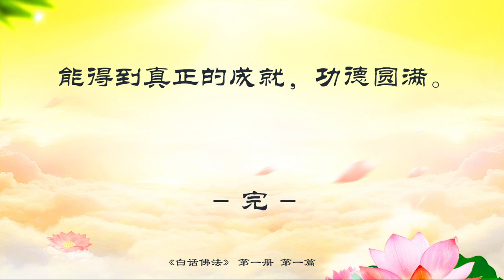01.01 -【有声字幕】《白话佛法》第一册 - 1，学习佛法圆融的智慧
1、学习佛法圆融的智慧
      首先，我要告诉大家佛法就是恢复我们本有的智慧德能。大家要知道修行不是一个很简单的事情。要用真心去修，要用真正的心和自己的行为去修，要学会修掉自己身上那些无名不好的习气，不要把那些无名的习气留在心里和人间，要学会和私心抗争，驱除私心杂念，要修正自己对宇宙人生错误的想法、说法、看法和做法。修心要修清净心，清净心比什么都重要，心清净了，所有的一切妄念、执著、邪知、邪念都会破除。清净心能生智慧。心清净了，身就清净。身心清净，人的境界就清净。

      人人平等：这个平等是建立在什么基础上非常重要。这世界上没有绝对平等的事。从外表上来讲很难做到人人平等。其实，这个平等是建立在原始心灵的基础上，用心来平衡的。平等心是要用后天的心理来调整和弥补，要学会用智慧来化解心理的障碍。比如：大到社会，有的人就很幸运，而有的人就很凄惨贫困潦倒。小到家庭，在一个家里，先生太太付出的少或多，这都是对平等心的考验。

      孝亲尊师：为什么要把孝亲和尊师放在一起？一日为师，终身为父。你们都要懂这个道理。为什么要把亲和师放在一起？你们要知道一个师父是要用自己的精神，用自己的灵魂来照看你们，用自己的气场来照看大家真的是一件很不容易的事。有些事情是自己的父母都无法做到的。父母养育了我们的身，但是，是师父让我们走上了佛道，救度了我们的灵魂和人生。许多人生灵性病自己的父母不一定救得了，但是，师父可以救，就像观世音菩萨是我们的老师一样，和师父一样能救度我们。这里的师并不是只指师父我卢军宏，而是指所有引导我们走正道的佛菩萨。“孝敬”是性德，唯有性德才能开启我们的自性。“师道”是佛陀的教育，“师道”是建立在“孝道”的基础上的。没有“孝道”就谈不上“师道”。人人必须做到尊师重道，唯有尊师重道才能成就学业。

      见和同解：就是建立共识。也可以说是用真心相处不要用妄心，因为每个人的妄心是不相同的，只有用真心才会见和同解，真心里面没有妄念。要学会放下自己所有的分别执著。譬如：今天有两个弟子在讲话当中观点不一样，意见不同，那么应该怎样来见和同解呢？是要用菩萨的智慧来化解。因为每个人的观点都不一样，背景也不一样。等你们把这点学好了不论你们在哪里都会化解不同的见解和矛盾。这是一个很深的学问。其实，就是要见解一样，否则怎么样来和解，怎么样才能解决到同一观点来达成和解。讲一下“解”，并不是让你们来压制自己。任何的生气都不要压制，要学会把它化解掉。

      最高境界是化解，而不是克制、压制。中国有一个字叫“忍”，就是什么事情都要忍。其实，忍不是最高境界。大家都看过一部电影片《忍者龟》。忍到最后他是在心上放了一把刀，他总有一天会用这把刀把心搞得破碎。忍耐是暂时的，但不是最高境界。你们大家在相互意见不相同的时候，大家要学会怎样去化解，可以把观点讲出来，但是一定要化解掉，自行解决。

      现在给大家解释一下“和为贵”的“和”字。大家都知道“平和”。“和”就是说把一切的一切都要以出发点“和”为主。“和”字其实就是一个出发点。许多人不知道以为“和”字就是我和你和谐相处、和平共处等什么都可以。如果你有一个非常好的出发点来解决问题，可能你什么事情都能解决了,所以出发点是很珍贵的。唯有“和”才能把我们的思想见解和生活方式，逐渐拉近。

      佛法难闻：也可以说是良师难遇，正法难闻。在这个末法时期，许多人到处去拜菩萨，到处去烧香，到处拜师。你们知道在中国现在有多少人信佛？但又有多少人真正的懂得念经？你们知道很多人都说自己拜菩萨呀，我相信呀等等。你们以前都听师父讲过拜佛不念经（讲的严重一点）就是等于不拜佛。连菩萨的名字都不知道，什么都不明白，怎么能得到菩萨的帮助呢。我常给大家讲的一比方：我很喜欢很崇拜这间学校，可是自己既不学习也不读书，又怎样能考进大学呢？要明白这是同样的一个道理。

      佛法难闻在这末法时期,你想要得到菩萨的真谛，能得到观世音菩萨保佑，就应该找到真的佛法。现在学菩萨难，学佛更难。菩萨是一个悟，智慧，而佛是觉悟，大彻大悟。当你开悟了得到了正等正觉，你就是菩萨。要想成佛就必须证得无上正等正觉。

      许多人以为自己磕磕头，看了一点书就是闻到佛法了。请问你看的是什么样的书？闻到的是什么样的法？要明白其中的道理。我经常给大家讲，释迦牟尼佛在印度的时候经常把那些弟子带在身边，让每位学佛的人拿一个钵，就是一个碗，让他们去敲每家的门乞钵，培养佛心。原理是，第一，让在家的人能布施，发慈悲心。一敲门，哦！和尚来了，阿弥陀佛，把东西给和尚，这叫培养布施心。第二，做和尚的人很多都是皇宫贵族、商人，想通了把头一剃穿上袈裟，佛祖就是培养他们的慈悲心，让他们放下自我，放下他们的傲慢心，要让他们感觉自己就是普通人，和众生是平等的。现在你们还能看到哪个庙里的和尚一起在马路上乞钵？不要认为过去有一位老法师是这么讲的，因为过去有一位老修行是这样修的，所以，我们就是要照着他们的路走，其实修行是要找到真正的自我和佛性。

      现在的修心要有所改变，要知道改的不是佛法而是方法，人间修为要用人来修心。

      在末法时期要学大乘佛法——救人。在救人的时候你才能得到真正的智慧，才会得到真正的力量。为什么师父能在开天眼后这么短时间救了这么多人？能得到这么大的力量？这些都是修出来的，是观世音菩萨给的。你只要好好的去度人去救人，把这个正道、正法传给大家，菩萨会加倍给你能量的，要明白这些道理。在末法时期，观世音菩萨会化成各种各样的人身来救大家，现在师父也是在救每位听众，让每个人都念经，使每个家庭都转好，救人弘法利生。

      无上正等正觉：就是佛菩萨。师父现在教你们的这个法门，就是要学无上正等正觉，就是从佛菩萨那里来的，是修为的最高境界。观世音菩萨经常在我身上讲话，教我如何在电台里救人。你们知道现在许多法门都在暗传。我现在要开启你们每个人的智慧，让大家知道观世音菩萨是怎么济世救人的。如果，一个小岛有水灾了，飞机来了，航空母舰来了，他们会不会只救几个人呢？是要把所有的人救上来。可是，在救所有人的时候会碰上许多问题，如有些老了病了的人在跨航空母舰时不小心掉进水里了，有的可能会心脏病复发等等，这些都是属于很可怜的没有缘份的人，就像那些没有闻到佛法的人。真正的救人是要面向大家的，真正的救人是要通过佛法的传闻。大家想一想净空法师，那些大法师有没有在暗中救人？他们在光明正大的普度众生。

      所以要记住什么是“正”？“正”就是阴阳五行和合而成的。现在我给大家讲这个正字。上面一横为“金”，下面一横为“水”，中间竖的是“木”左边的一竖是“火”，右边的一横是“土”。所以真正的无上正等正觉，也就是究竟圆满的智慧，就是教你们怎么样找到一条真正的路。

      你们要记住在这末法时期“正”的东西是经的起考验的，百试百灵，一定要弘扬佛法。如果，你有这个能量接受，就能理解到这些佛法。没有能量是理解不到的，就是暗传给你也没用。功力不一样，前世所修也不一样。所以接受的能量就不一样，要在末法时期找到一条最正、最实在、最能够让自己解决问题的道。如果一个人在末法时期不让观世音菩萨来保护他救他，不让自己的命运转好，这个人只能说——很可怜。

      究竟圆满的智慧就是对宇宙人生的真相没有一点的迷惑。现实一点说,如果我们很冷静的去思维、观察，然后能圆满的化解问题，就是圆满的智慧。智慧不圆满成功率就是一半，智慧圆满了什么事都能做到成功。

      要记住不论是对孩子也好，对长辈也好，如果你孝顺长辈，将来你的孩子也会孝顺你，这就叫报应。这叫人间报应。很多人以为报应是死了以后才有的,其实活着的时候就已开始现世报了。你们看看马路边上那些躺着要饭的人，身上肮脏的样子，这不是现世报吗？不叫报应吗？你们要知道现世报很快呀如影随行,任何事情做过了头就会出现现世报。如果做的坏事在极限以内，是下世报,如果做的坏事超过这极限了就会马上受报。所以，做任何事都不可以超过极限，不然就会有灾祸。

      有些人修心，心很诚，良心非常好，到哪个庙都拜菩萨。如果今世找不到一个好的师父，找不到目标，也只能是一个信佛人。譬如:天天拜观世音菩萨，但对观世音菩萨没有正确的认识，不知道怎样学观世音菩萨的智慧，接观世音菩萨的气来修炼自己，而自己天天在世间受苦受难，却永远不明白这是为什么。还有许多人灾祸来了才知道拜佛。如果找不到一个好的师父找不到一个正确的目标,怎么样能解决自己今世的问题呢？

      修，就要福慧双修。做善事是修福，慧就是智慧，智慧不是一般人能修成的，这是最重要的问题，有了智慧什么问题都能解决。想开智慧只有念经做功德。只有戒才能得定，定了才能开智慧，一定要身心安定。所以说：因戒得定，因定开慧。佛教有五戒：不杀生，不偷盗，不邪淫，不妄语，不饮酒。不要以为学佛的人才受五戒，做为一个正常的人也不能随便乱杀生，乱邪淫，去偷盗等。希望你们能明白体悟其中的道理。为什么佛菩萨不主张饮酒？因为，饮酒会给人造成很大的伤害，会让人失去理智头脑不清，会让人的意志消沉。许多政府部门都有张贴：喝酒闯祸是犯罪，这说明佛法就是正法。佛法为什么能深入人心能够让人理解，因为正的东西才能受到大众的拥护和爱戴。

      破迷开悟，什么是迷？名，利，酒，色，财，气，贪，瞋，痴。如果一个人贪，他的欲望没有满足，贪到最后就是下饿鬼道。贪爱是一切罪恶的根源。贪不到就会生瞋恚心，起烦恼，最后就会堕入地狱。如果一个很愚痴的人只知道赚钱或害人，不知道帮助人，将来就会投畜生。畜生执著于本相，一直在畜生道轮回。愚痴就是没有智慧。

      我给你们讲的都是正法、正道、正信、正念和正时，让你们破迷开悟，学会离开自己的苦难，找到自己真正的快乐。

      弟子发自内心的感悟：良师难遇，今天我们能遇上师父卢军宏是我们今世的大福报，也是多生多劫的善根、福德，因缘成熟，非常难得这是机缘。我们要珍惜这份缘，好好修行，学师父的无量大慈大悲心，断烦恼，发菩提心，破一品无明，证一分法身，跟随师父弘扬佛法，普度众生，人人法喜充满，个个都能得到真正的成就，功德圆满。